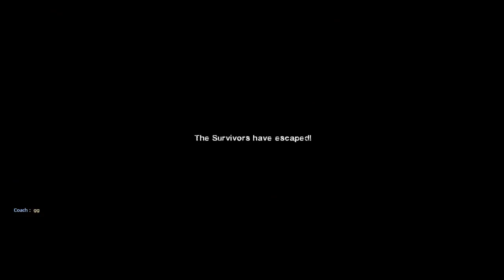Left 4 Dead 2 - Derailed (Advanced)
First video of 2024, and things start to get "derailed" for the survivors as their train crashed and forced themselves to walk through various locations before reaching a train station.

About:
A train wreck an underground lab and a zombie prison riot, can this day get any worse?

Timestamp:
0:07 - 1. Derailed
11:27 - 2. Cave
27:09 - 3. Prison
39:14 - 4. Station

Link:
Campaign by Rick_0_Shay and oodiddat: